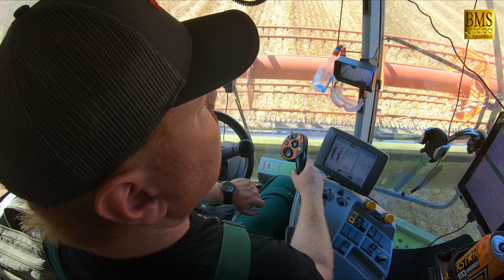Getreideernte am Ostsee Leuchtturm Buk Kühlungsborn - Landwirtschaft Claas, John Deere, New Holland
Weizenernte an der Ostsee. Vier Mähdrescher vom Typ John Deere 670, 2x Claas Lexion 670 je mit Raupenantrieb und ein New Holland CX8080 ernten Weizen am Leuchtturm Buk bei Basdorf. Mit dabei zwei Überladegespanne John Deere 7530 mit HAWE Überladewagen.

Diese Erntemaschinen können u.a. Raps, Weizen, Triticale, Roggen, Gerste, Mohn, Hirse und Körnermais ernten. Für manche Feldfrüchte werden jedoch besondere Schneidwerke benötigt. Erntemaschinen in der Landwirtschaft.
Moderne Technik in der heutigen Landwirtschaft. Digitalisierung. GPS-Steuerung - Precision Farming. GPS Lenksystem.
Wheat harvest on the Baltic Sea. Four combine harvester John Deere 670, 2x Claas Lexion 670 each with caterpillar drive and a New Holland CX8080 harvest wheat at the lighthouse Buk near Basdorf. Including two John Deere 7530 transfer carts with HAWE transporters.
The harvesters can u.a. Rape, wheat, rye, barley, poppy seeds, millet and maize harvest. For some crops but the special cutter are needed. Harvesters in agriculture.
Modern technology in today's agriculture. Digitization. GPS Control - Precision Farming. GPS steering system.
Deutschland - Fahrzeuge und Maschinen in der heutigen Landwirtschaft - Agrarwirtschaft.
Andere Mähdrescher-Hersteller z.B. Fendt, New Holland, Claas , Massey Ferguson, Deutz Fahr, Fortschritt, Case, Laverda, Gleaner, Rostselmasch, Sampo Rosenlew u.a.
Tractor brands and manufacturer / Traktor, Trecker bzw. Schleppermarken und Hersteller: z.B. Fendt, John Deere, Kubota, New Holland, Claas, Massey Ferguson, Case, Deutz Fahr, Valtra, Ford, Styer, JCB uvm.
Mehr Trecker - Traktoren - Schlepper Videos siehe Playlists Schlepper in Deutschland.
Erntemaschinen wie Mähdrescher bei der Getreideernte, Rübenroder bei der Rübenernte und Maishäcksler beim Mais häckseln bzw. Feldhäcksler im Einsatz haben auch jeweils eine eigene Playlists bei AgrarBlick. Fotos vom Gespann siehe facebook "AgrarBlick" oder Instagram "AgrarBlick"
More Tractors Videos See Playlists Tractors in Germany.
Harvesting machines such as combine harvester harvesters, beet harvesters harvesting beets and maize shredders for maize or forage harvesters also have their own playlists at AgrarBlick. Photos of the team see facebook "AgrarBlick" or Instagram "AgrarBlick"
Allgemeinerlaubnis zum Aufstieg (allgemeine Aufstiegsgenehmigung) von unbemannten Luftfahrtsystemen in Niedersachsen, Sachsen-Anhalt und Genehmigung liegt vor.
Kein  Kommentar im Video. No comment in the video.
Faszination Landwirtschaft.